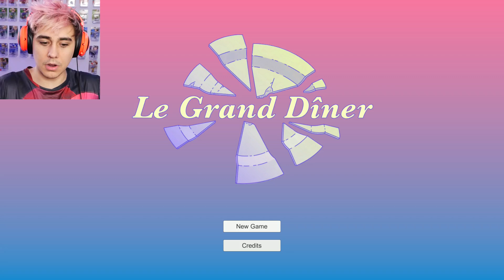LE NINJA FRANÇAIS (Fortnite)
📈 956 081